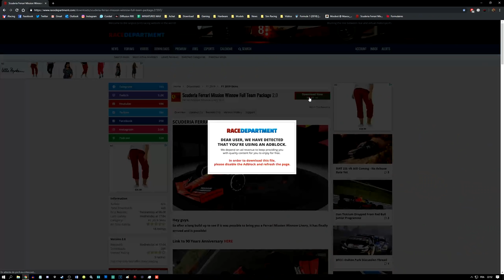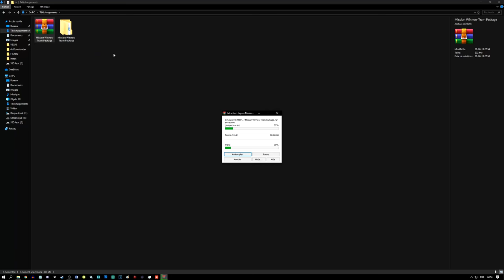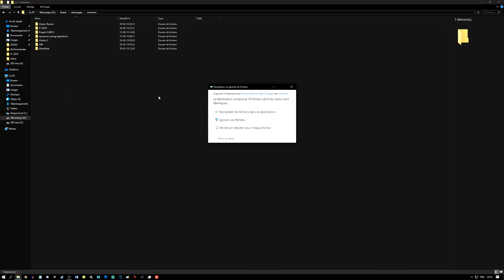Tutoriel #26 : F1 2019 - Installer un Skin personnalisé (PC)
➥ Voici un tutoriel rapide mais pratique qui vous permettra de mieux comprendre comment changer les livrées de vos monoplaces, casques, pneus, dans le jeu. Vous avez également la possibilité d'effectuer cette manipulation pour les sponsors présents sur les différents circuits. Aucun soucis pour la sauvegarde de la progression du mod carrière (entamé ou non).
ATTENTION la modification de ces livrées peuvent provoquer un crash lors du lancement du mod multijoueurs.

➥ Si vous obtenez un fichier "F1 2019" en décompression de l'archive remplacer le dossier suivant :
PC / Disque dur (C:) / Steam / Steamapps / Common /

➥ Réseaux

➥ Partenaires

➥ Configuration

• Volant - Thrustmaster T-GT / TS-XW Racer + TH8R + TSS Handbrake
• Montage - Vegas 15